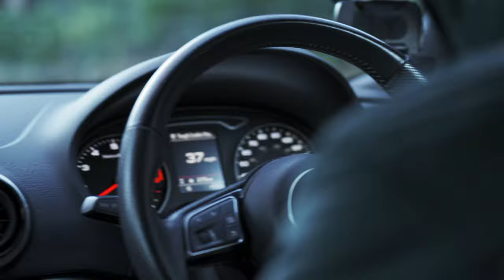Lake District - Helvellyn | Cinematic Travel Video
Quick trip to lake distrcit for a climb up Helvellyn in a very very windy day.

Tristan Barton - Dawn Rider